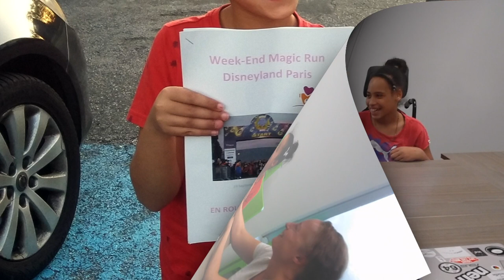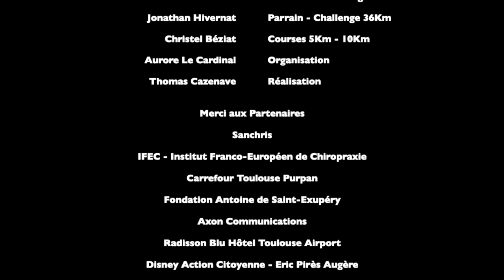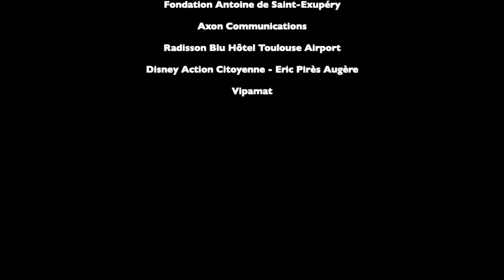Disney Run 2019 Jonathan Hivernat 1 Maillot pour la Vie